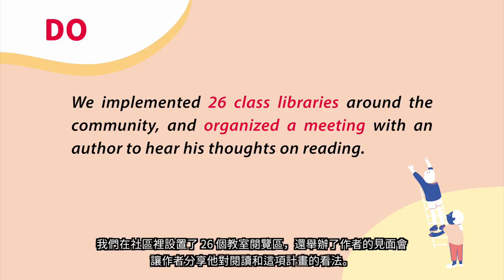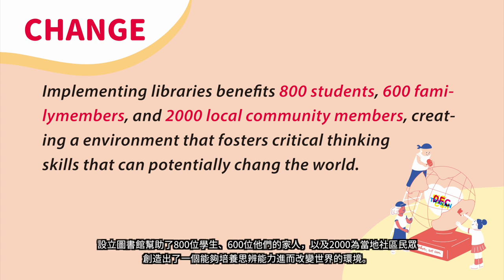DFC 秘魯 Peru - 共存、共榮、共閱讀 FORMING A READING COMMUNITY 2018DFC全球年會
跟秘魯的超級英雄： Ana、Angiel、Mayra、Rossina、Rudy、Tania 與他們的朋友說聲嗨吧！
Say hello to Ana, Angiel, Mayra, Rossina, Rudy,Tania and their friends.

我們覺得需要建立一個社區，而且這個社區要能幫助人們自我省思，並讓人能從人文角度去閱讀與理解他們所在的環境。我們認爲閱讀能幫我們實現這個理想。我們透過建置了 26 間教室閱覽區，還有舉辦作者見面會，讓學生面對面接觸作者，發展閱讀習慣與風氣。我們也在廣播平台分享故事，來推廣這個計畫。我們計畫舉辦書展和歌唱季讓大家更了解社區，也讓這個計劃能影響更多人。到目前爲止，我們已經與超過 30 所社區學校合作。
We felt that we needed to create a community that reflects on and is more conscious of its
environment. We thought that one way we could foster such a community is through promoting reading. Some of the ways we promoted reading were by implementing 26 class libraries, connecting students with the authors themselves, and sharing our story on local radio. We plan to have a book and song festival in the community to have a more far-reaching impact. To date, more than thirty community schools plan to attend.